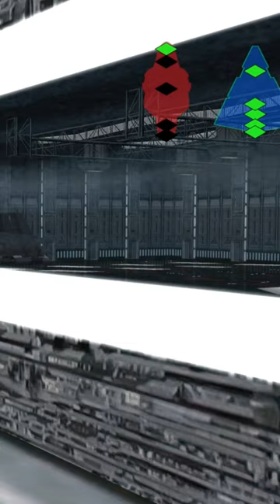Fans Playing Battlefront Classic Collection